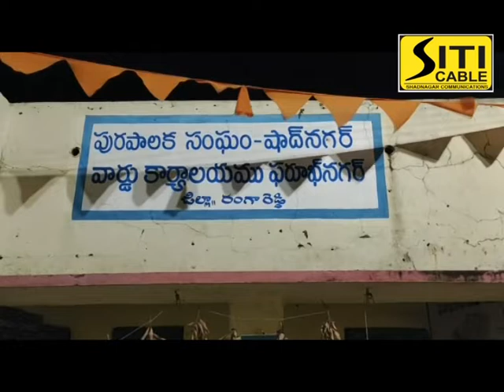Siti cable news11.04.2020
faruknagar lo kavaath nirvahinchina police sibhandhi